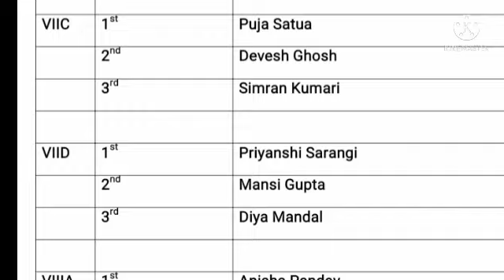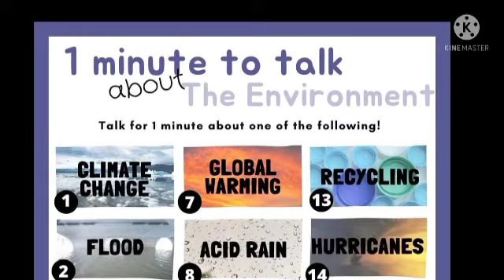WORLD ENVIRONMENT DAY CELEBRATION-KPS GAMHARIA